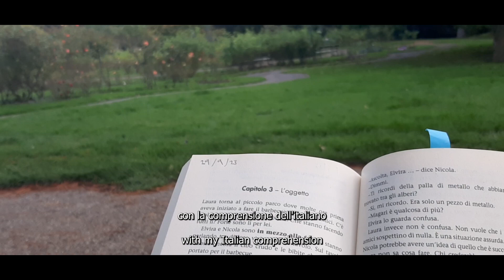My First Video in Italian: One Year Learning Italian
Ciao a tutti e a tutte and welcome to my first video all in Italian (with English subtitles)! It has been around one year since I made the decision to start learning Italian every single day back when I was living in Madrid. In this video, I talk about my progress learning the language, my motivations for learning it and my plans for the coming year! Enjoy! :)